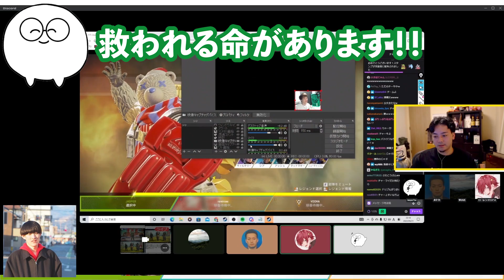【CRCUP】YUKIOべた褒めのIGLで無双してしまう男 【ボドカ/ジャスパー/ローレン】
現在使用しているコラボモデルのPC詳細はこちらから！